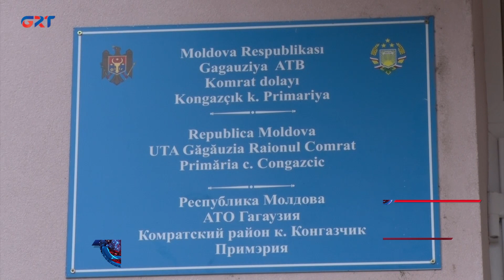Кто баллотируется на пост примара в селе Конгазчик?